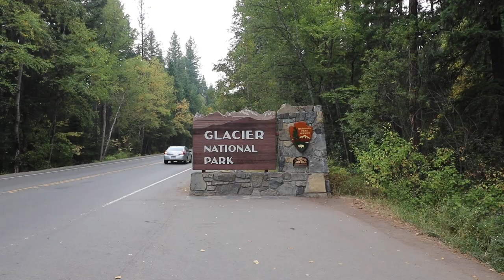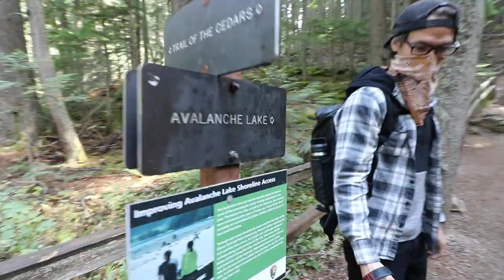VAN LIFE visiting montana | Glacier National Park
inally van life took us to Montana! Can you believe our chevy g20 van even made it that far? Our number one travel destination before winter was glacier national park and we loved every day of it. It took us a week of this cross country road trip to finally make it only find it was smokey and hazy. So we all made the best of it by joining fellow travel couples and van lifers around a fire waiting for the clear skies. We’ve made it 3000 miles in this tiny home and haven’t killed each other yet.

see something you like.. we'll link it
got a good dad joke... tell us
think we're awesome.. by all means type away
don't like us... lie

Oh, hey! We are Charlie, Jenn and Opie!
We converted our 95' Chevy van, Duke into what we think is the sickest home on wheels. Off grid and stealthy, he's ready for the open road of travel. Our pup Opie agrees, and definitely thinks we spent the summer of 2020 building his puppy dream car. So here we are, jobs quit and taking on the world by van as a travel couple. We have no idea how to do this vanlife thing, but we're about to figure it out through many bad words and bickering. Welcome to our travelvlog featuring the life of unemployment on the open road...

and always remember "phones off, friends on"
-Christina, the wise.